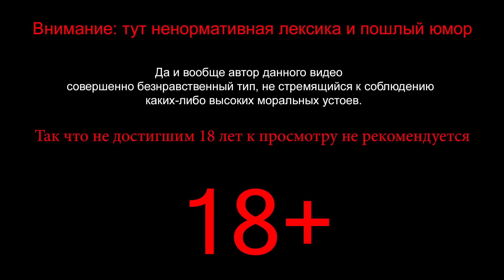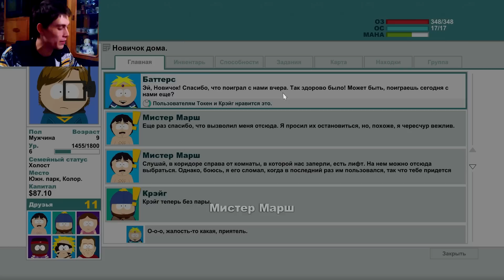South Park The Stick of Truth Прохождение КЕННИ ОТЖИГАЕТ #8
Прохождение South Park The Stick of Truth.